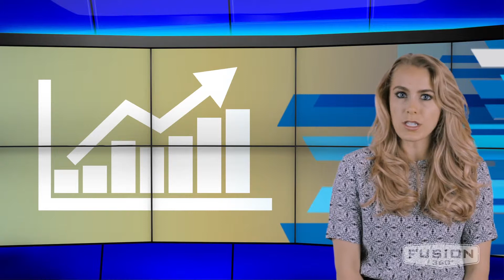Online Videos Trounce TV Commercials for Up-and-Coming Businesses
TV commercials are ridiculously expensive. Instead of killing yourself to make one, opt for an internet video. You'll be glad you did.